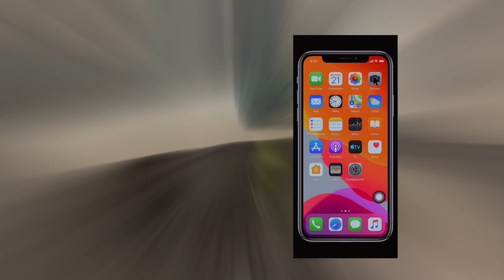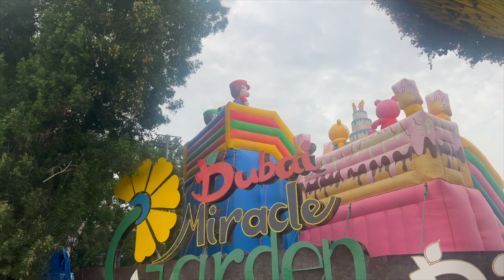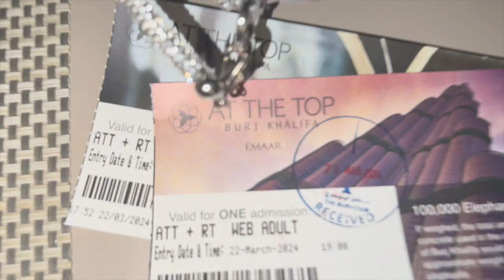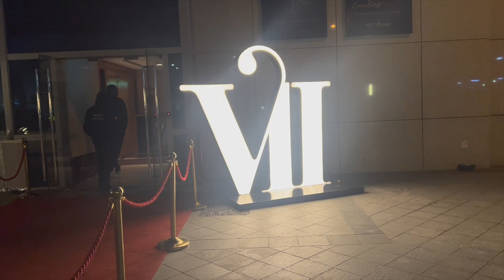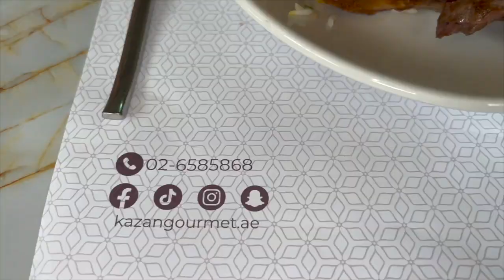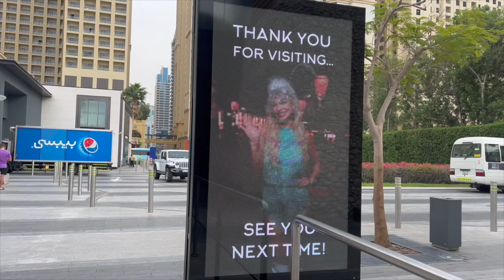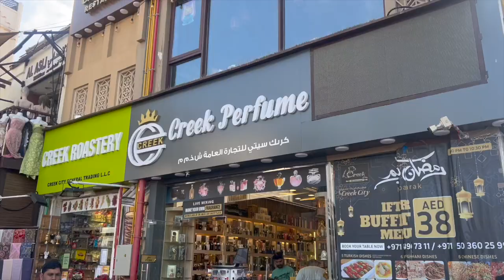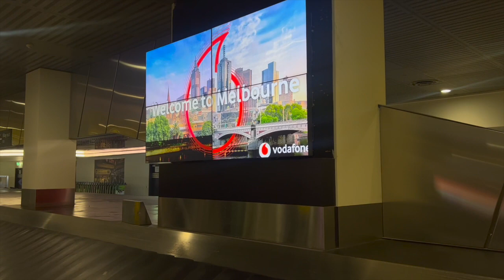Dubai Vlog 2024 ! Baj Khalifa , Grand mosque, camel ride & Enish restaurant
Hey supporters, here’s a quick recap of our vacation in Dubai for our birthday.

Wig from @slayeddimes_